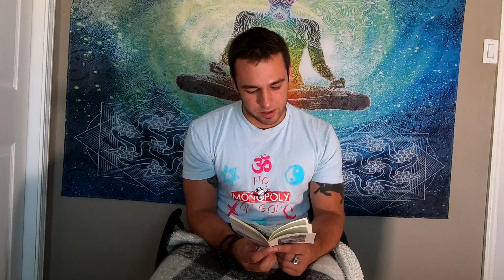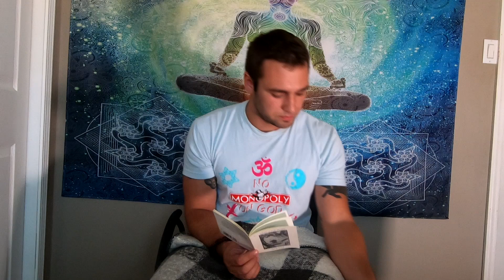Living a Zen Life | 3rd Chinese Patriarch of Zen | Part 4 of 7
Third Patriarch of Zen on Amazon

(India Trips/Spiritual Retreats, Kundalini Yoga, Blog, Private sessions in meditation, mantra and more)

Also on Spotify and Apple Podcasts! "Becoming Nobody With Alex" Watch on Spotify